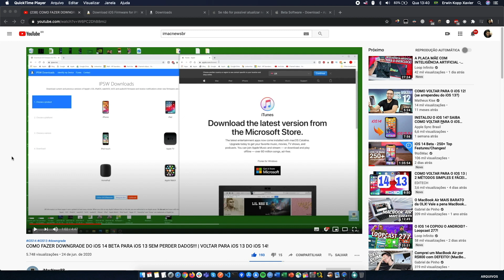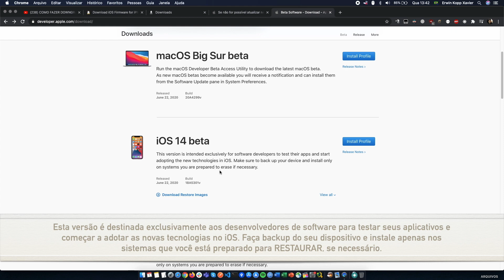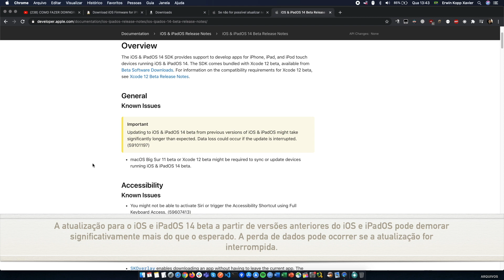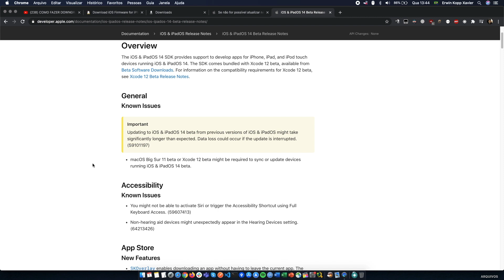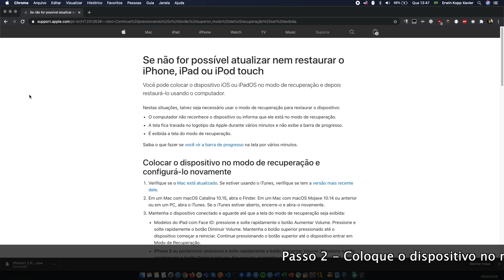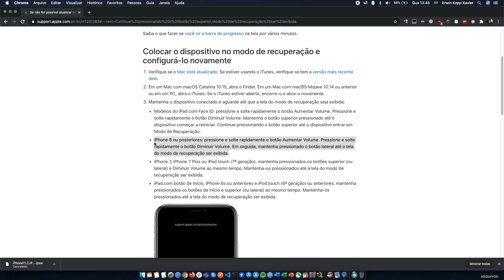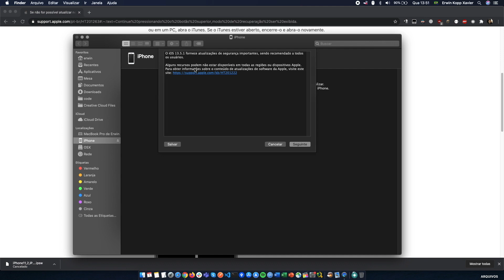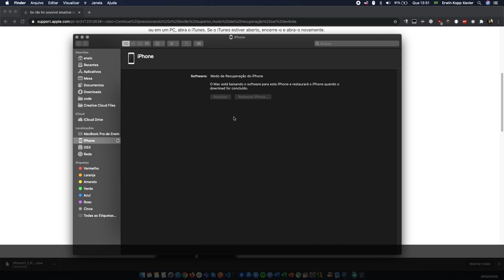IPHONE NÃO LIGA APÓS DOWNGRADE DO IOS 14 PARA IOS 13? SAIBA COMO RESOLVER BOOTLOOP DA LOGO DA MAÇÃ!!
𝗥𝗘𝗦𝗢𝗟𝗩𝗔 𝗧𝗢𝗗𝗢𝗦 𝗢𝗦 𝗣𝗥𝗢𝗕𝗟𝗘𝗠𝗔𝗦 𝗗𝗢 𝗦𝗘𝗨 𝗜𝗣𝗛𝗢𝗡𝗘 𝗨𝗦𝗔𝗡𝗗𝗢 𝗔 𝗙𝗘𝗥𝗥𝗔𝗠𝗘𝗡𝗧𝗔 𝗥𝗘𝗜𝗕𝗢𝗢𝗧 𝗜𝗢𝗦
Esta é a melhor ferramenta para o Modo de Recuperação do iPhone e Recuperação do Sistema iOS, não passe por dor de cabeça! Baixe agora a maneira mais fácil em 2021

Teve problemas ao fazer o downgrade do iOS 14 para o iOS 13? Entendo o motivo e como resolver de maneira simples.

Qualquer outra dúvida pode me perguntar nos comentários, ou se for urgente, me chame no Instagram: @erwinkx

SUMÁRIO:
00:01 - Introdução
00:44 - Travado na "tela da maçã"
00:47 - Travado na tela "conectar ao computador"
00:55 - Travado na barra de carregamento
01:06 - Explicações e esclarecimentos... Por quê meu iPhone travou?
03:01 - Sistema beta, como funciona?
04:10 - Problema do iOS 14 beta! É reconhecido pela Apple!
07:13 - Recuperando o iPhone! Tchau bootloop!
11:07 - Encerramento